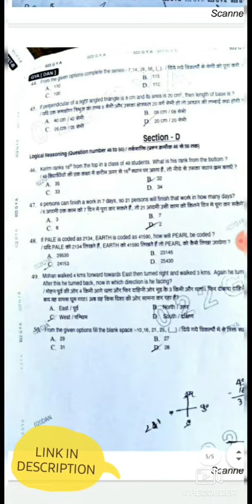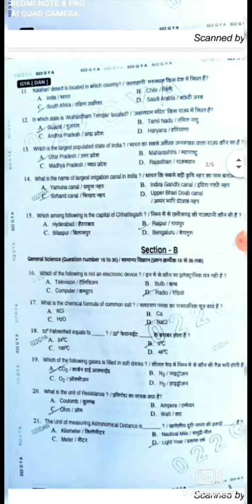GD Trade Army exam orignal Question paper 2020 pdf link to download